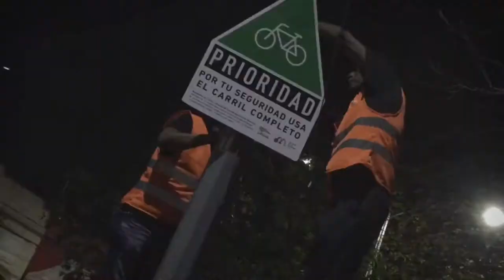Pedaleada por el derecho a pedalear y caminar con seguridad - Pueblo Bicicletero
El domingo 18 de febrero salimos a las calles a exigir mejores condiciones de seguridad para transportarnos en nuestra ciudad. Como parte de nuestra campaña permanente de sensibilización colocamos letreros de prioridad ciclista y peatonal en el Centro de Monterrey.
HazteBicible con Pueblo Bicicletero. Todos los domingos son de pedaleada. Te esperamos a las 6:00 pm en la explanada de Colegio Civil. + info